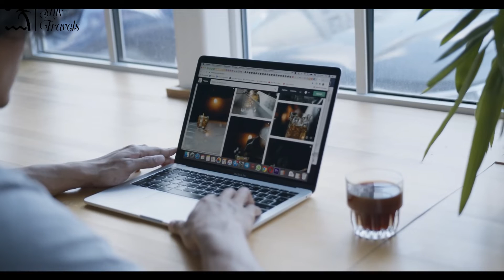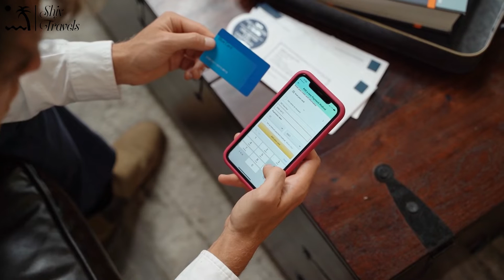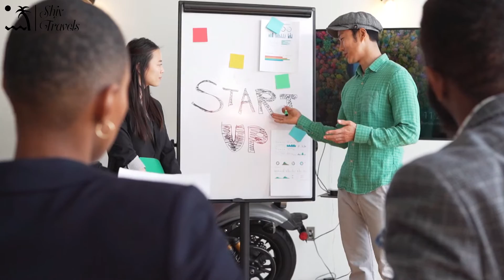Unbelievable Secret to "Traveling the World for FREE" - Get Ready to Be Shocked!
In this video, we're going to show you how to "travel the world for free" - and you're going to be SHOCKED by how easy it is!

You don't have to spend a fortune on expensive airline tickets, hotel rooms, or transportation to travel the world. In this video, we're going to show you a secret system that will allow you to travel the world for free. This system is so effective, we've been using it to travel the world for free for years and it's still working today! So if you're looking to travel the world for free, then be sure to watch this video to find out how to do it!
0:00 Introduction
0:07 Take Advantage of Overbooked Flights
1:12 Crew a Yacht or Cruise Ship
1:51 Swap Houses
2:55 Capitalize on Loyalty Programs
3:33 Maximize Credit Card Rewards
4:37 House-Sit or Pet-Sit
5:42 Work Abroad in Expat-Friendly Industries
6:21 Look for Work Exchanges